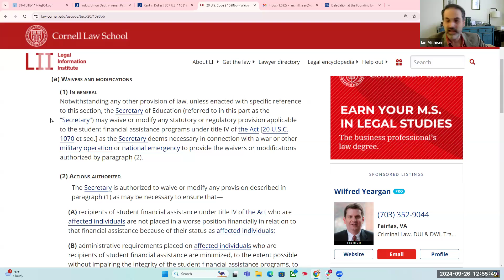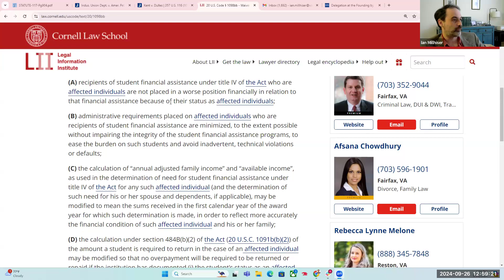Civil Disagreements: Major Questions Doctrine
Join us for the latest installment of our "Civil Disagreements" series! In 2022, the U.S. Supreme Court invoked the "major questions doctrine" in its landmark decision rejecting an EPA initiative to regulate greenhouse gases. The doctrine, which has evolved and gained prominence in recent years, describes the Court's demand that executive branch administrative agencies only address issues of “vast economic and political significance” if they have "clear" statutory authorization from Congress.

In the greenhouse gas case, Chief Justice John Roberts and the Court's majority described the doctrine as a beneficial limit on undemocratic administrative power. Dissenters saw the ruling as a judicial power grab. Justice Elena Kagan protested that "The Court appoints itself—instead of Congress or the expert agency—the decision-maker on climate policy."

In practice, the major questions doctrine has already affected many Americans in their everyday lives. It has been used to limit federal regulation in areas like the environment, drugs, worker safety, and more. With the Court's ideological composition set for the foreseeable future, we are likely to see this trend continue.

Is the major questions doctrine sound constitutional interpretation? Should the Supreme Court have the final word on “major questions”? And, if so, how does the Court distinguish between “major” and “minor” questions?

Join us for a lively discussion (recorded in September 2024) about the major questions doctrine, debated by Louis Capozzi, an associate at Jones Day, and Ian Millhiser, a Senior Correspondent at Vox. Catherine Hawke, the Associate Director for Education Programs at the American Bar Association, moderated the debate.

This is the seventh in a series of moderated debates and panels on current, critical, and often contentious civic questions sponsored by the American Bar Association's Division for Public Education, the American Constitution Society (Chicago and Austin TX chapters), the Federalist Society (Chicago chapter), and Reform for Illinois.

Programs begin with a question, followed by a parliamentary-style (opening statements, rebuttals) debate in response to the question. Programs conclude with a moderated discussion among debaters and Q&A from the audience. This event originally took place on September 26, 2024, from 12 to 1:15 PM Central.